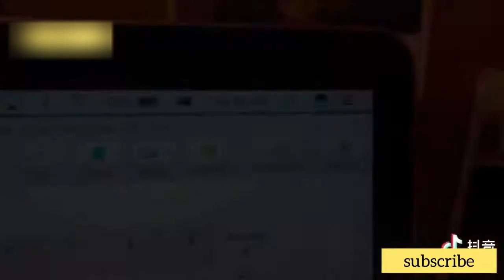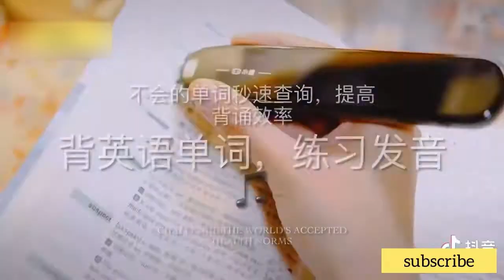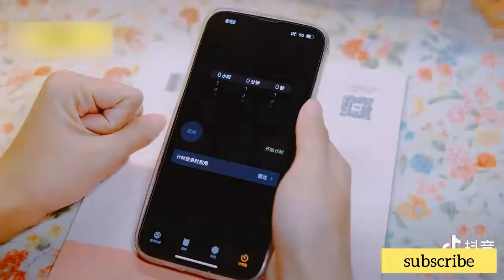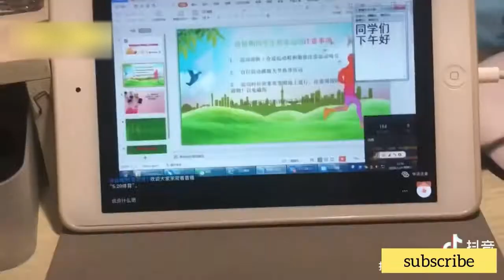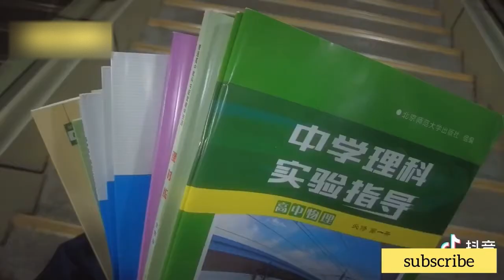[Cao khảo 2022] Truyền cho bạn một chút động lực nè ^^ Cố lên nhé!